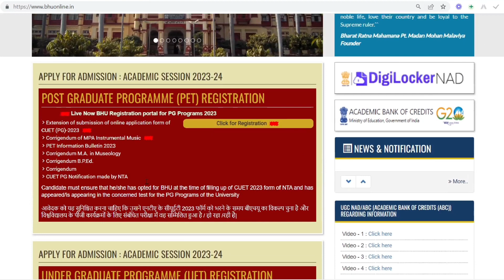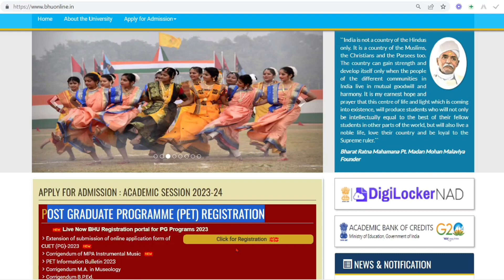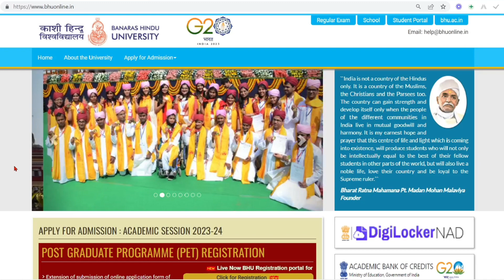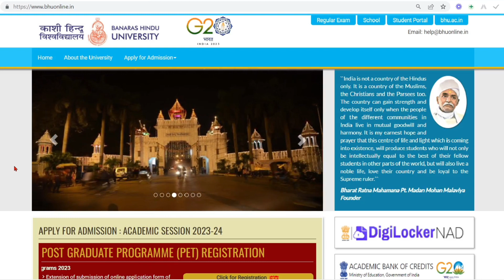BHU Bsc Ag/Msc Ag Counselling 2023 | Registration Open | krishi Kranti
BHU Bsc Ag/Msc Ag Counselling 2023 | Official website | Registration Date | krishi Kranti